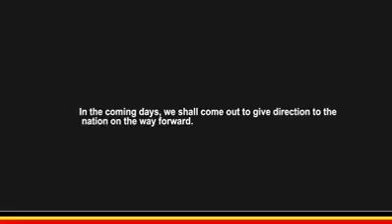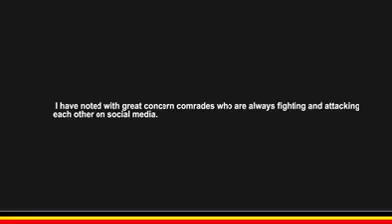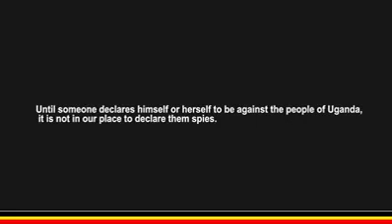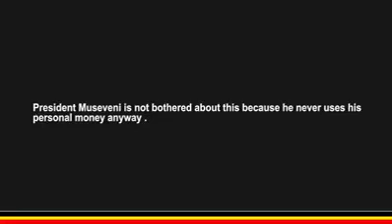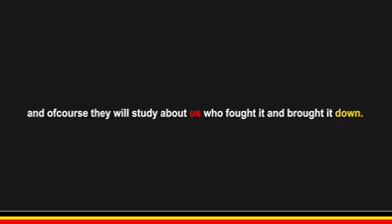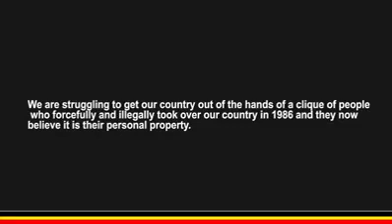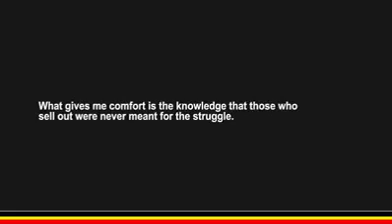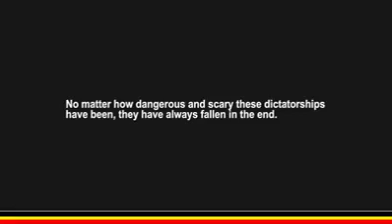Bobi wine mssge about the social media propaganda